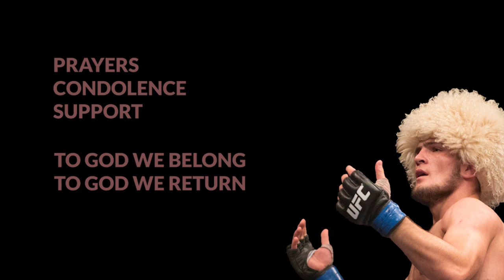KHABIB DAD DIED BECAUSE OF CORONA😢😢😢😢😢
Khabib’s father and coach, Abdulmanap Nurmagomedov was in critical condition after getting diagnosed with Covid-19 in Russia and required an emergency heart procedure after complications arose due to his earlier health issues. He died on Friday.